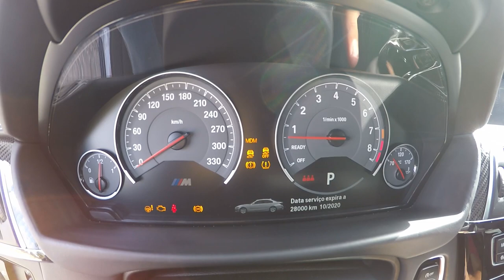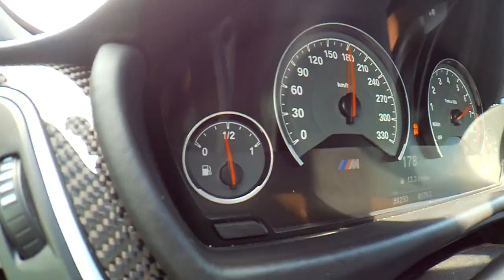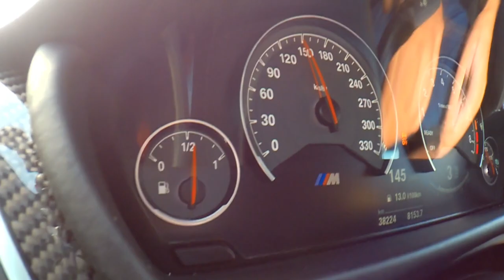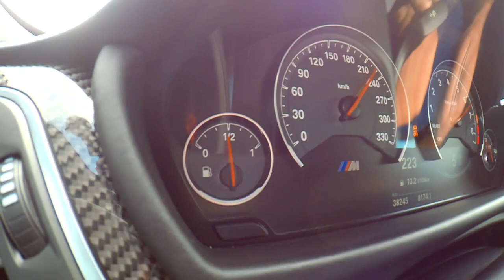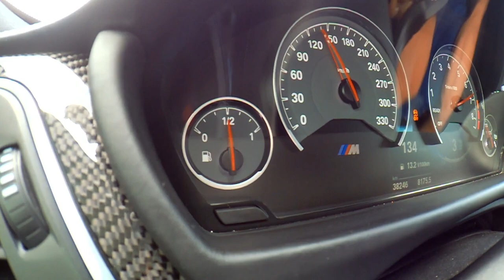Mais um dia de quarentena em casa? Hoje Revemos um BRUTO -» BMW M3 Turbo + Methanol 700Cv+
Como ja vem sido habito, eu nestes dias de ( trancados em casa) resolvo carregar um 2º VIDEO para a malta recordar BELDADES que passaram pelo canal.

NÃO SE PREOCUPEM QUE A HORA HABITUAL SAIRÁ UM VIDEO NOVO COMO HABITUALMENTE

Este è apenas um video Extra .

Hoje resolvi Publicar um vídeo ÉPICO que saiu no meu canal YOUTUBE de um BMW mesmo MACHOOOOOOOOO